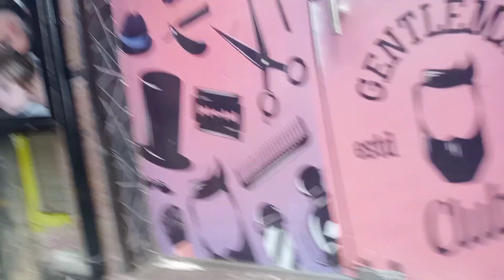2023 new hair cutting#shorts tripura tnf kauccher#video#viral tripura #